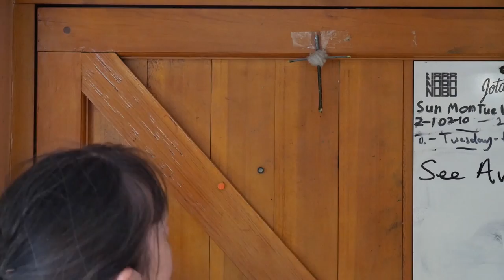Yn Chrosh Cheirn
Ta ny drogh spyrrydyn feer lajer oie Voaldyn ayns Mannin as my t’ou geearree coadey yn thie ayd lhisagh oo jannoo Chrosh Cheirn. Ayns y ‘eeshag shoh ta Julia Matthews soilshaghey magh kys ta jannoo yn Chrosh.

Kiaull: King Chiaullee - "Ben Rien y Voaylgyn"